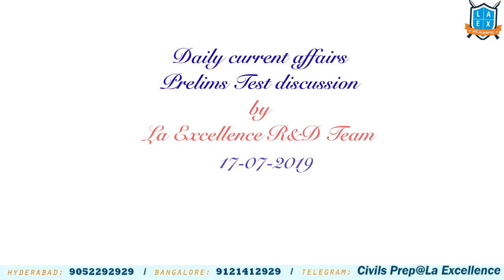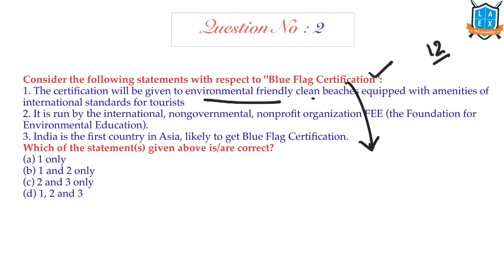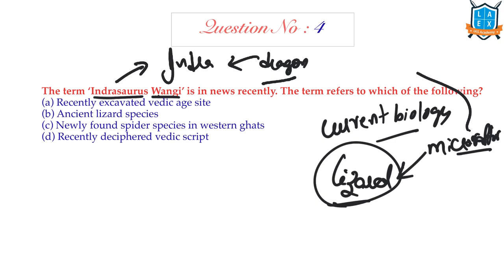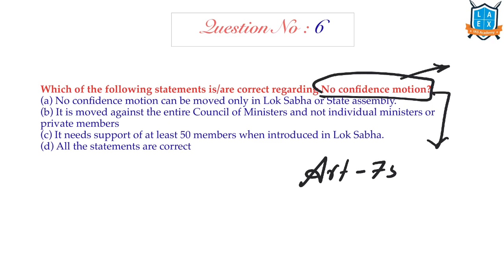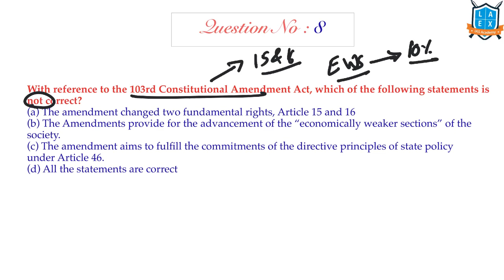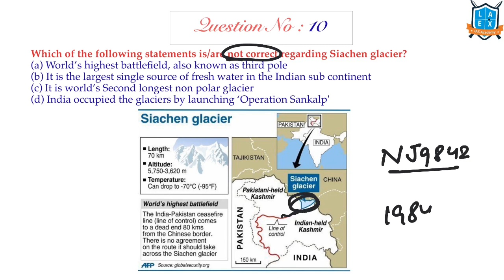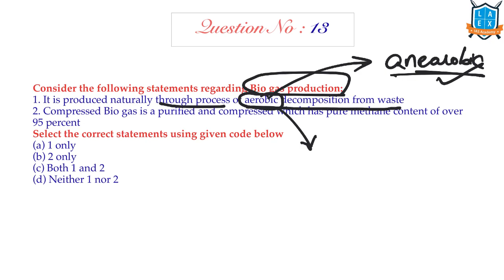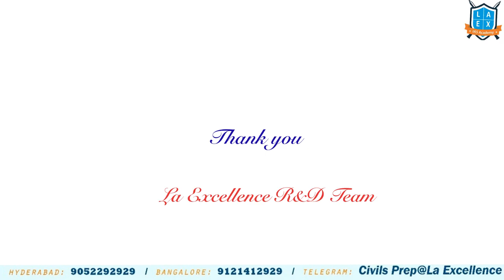17th July Daily Current Affairs Test Explanation Video by La Excellence R&D|civilsprep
Presenter: Srija boyapati, R&D member

This is daily current affairs test explanation video by La Excellence R&D team

La Excellence is the best channel for your Current Affairs Preparation. You can watch daily The Hindu News Paper Analysis in Telugu, English , Kannada through our channel.

To download Current Affairs notes click on the below link

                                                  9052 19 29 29